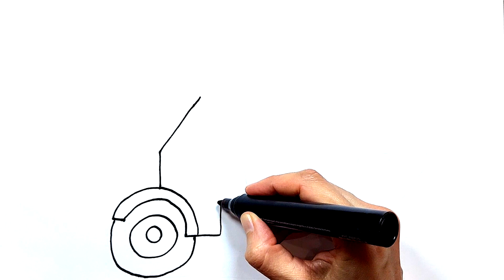Food Delivery for Kids Drawing | How to draw easy | Colors for toddlers | Painting videos on youtube